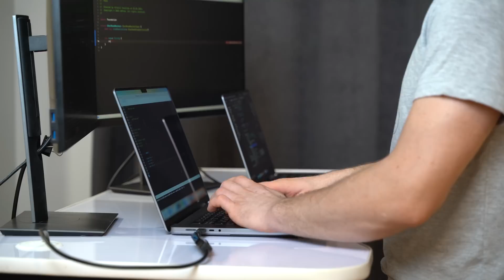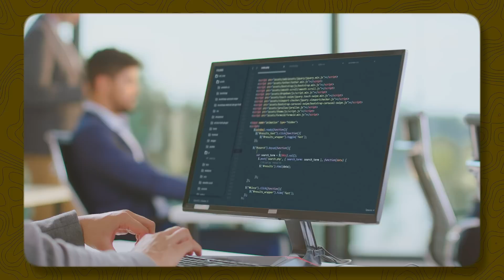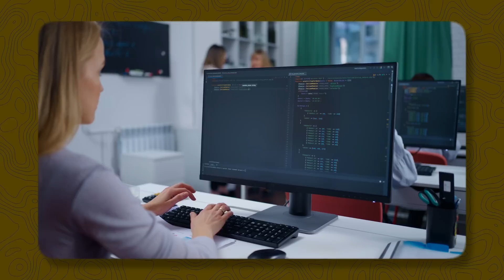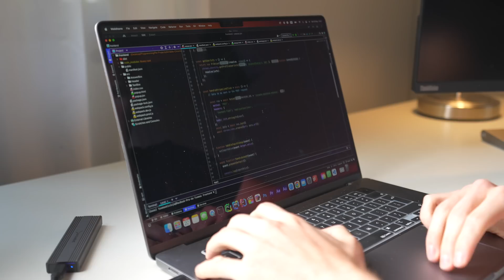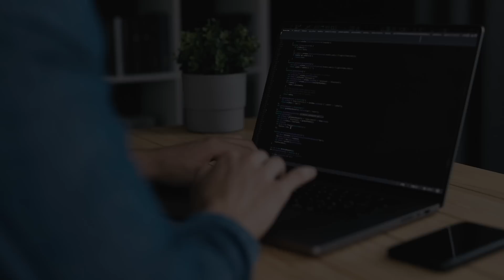The Overdue Collapse of “Learning to Code” (& why it’s a good thing)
📧 FREE newsletter (get FREE computer science degree template as a sign up bonus)

2 years ago everyone was telling you to learn to code, today, not so much. Today I am going to tell you what happened & why this is a good thing.

Companies have been laying engineers off en masse and that has resulted many people to simply give up learning to code because…why bother when there is now a sea of experienced engineers fighting for the same entry-level jobs as complete beginners.

But what no one is taling about is..this was always going to happen. And it will keep happening again and again due to a very peculiar fact that makes the tech indsutry different to others.

CHAPTERS:
0:00 Intro
1:17 PART 1: Why the "learn to code" collapse was overdue
5:16 PART 2: Why this is a good thing (kind of)
8:21 PART 3: When will jobs come back?